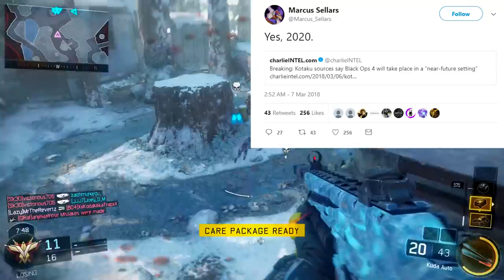AMAZING "Black Ops 4" Calling Card Showcase, QUAD FEED XP, + Setting Leak!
The rumors were true! Call of duty Black Ops 4 is going to be treyarchs next call of duty game and a way to celebrate this is on black ops 3 if you log on, you will recieve a free black ops 4 calling card + quad feed XP so 2XP 2X Weapon XP, 2X Cryptokeys, and 2X liquid divinum. In this video I also talk about the setting leak for bo4 and my thoughts. Let me know what you think about this down below in the comments also drop a like if you are excited for black ops 4 and subscribe for more news, rumors, and information about call of duty black ops 4!

●  Call Of Duty "Back Ops 4" LEAKED By About GAMESTOP - COD 2018 Black Ops 4 T-Shirts & Lanyard Listing!

I upload call of duty WWII tips and tricks, news, gameplay/commentarys & more! Along with call of duty WWII tips and tricks and news I will be posting news, rumors, teasers and more regarding call of duty black ops 4  so If you like these videos then please subscribe!